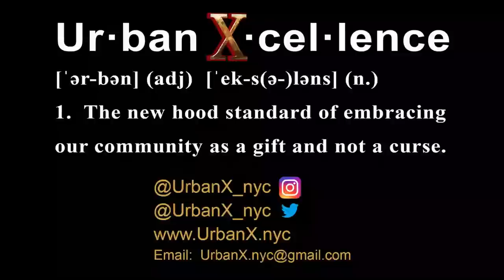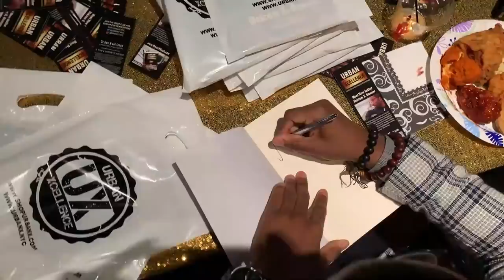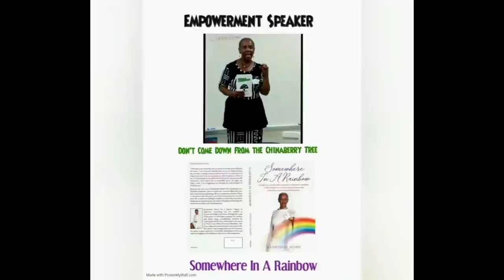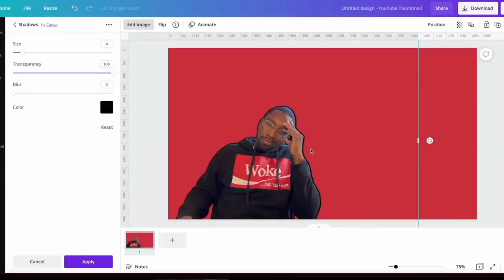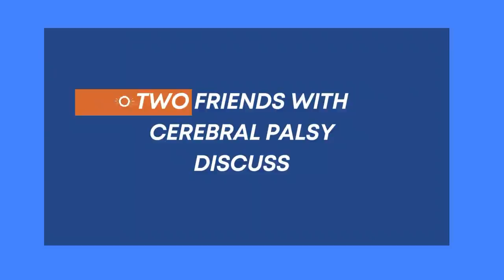Urban X Podcast 287: Coach Prime, Bronny, Malcolm X Birthday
The #1 Father and Son Podcast!

The Black Dot and Malcom are back to discuss the debate between Nick Saban and Coach Prime about the NIL, Bronny James gets hate for his prom date, BLM tax information shows unsual spending, and more!

Support Our Advertisers
May  2022 Ads Contacts

Lady Ra Alternative Therapy with a Twist
Tai Chi, Dance, Meditation, Aromatherapy, Be Bold Crowns and Crystal Trees

Mojisola Consulting:  Metaphysical Addiction Support for the Black Community
Individual Sessions, Groups Series, Treatment Workshops, Careet counseling

Shanell The Ascending Infinite Goddess
Spiritual Healer, Angel Oracle Card Reader, Holistic Dietician and Mentalist

Intro and end Track Produced by @Blackubric (Instagram)